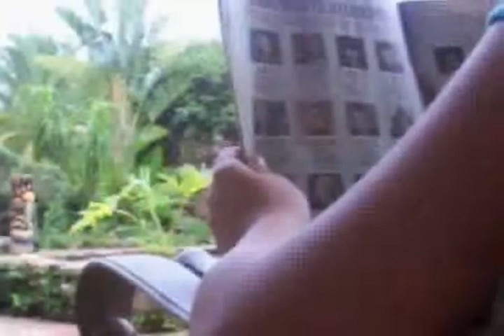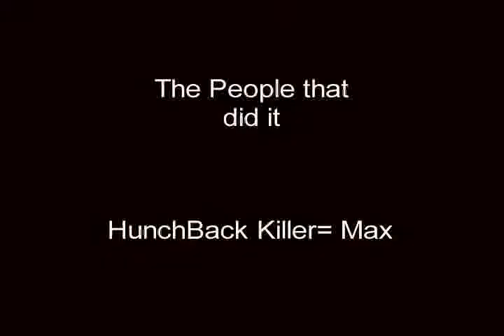The Hunchback Killer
this is a movie about a crazy man. with a hunchback